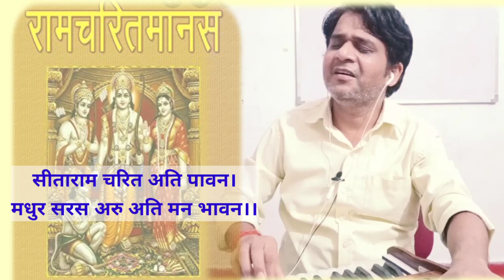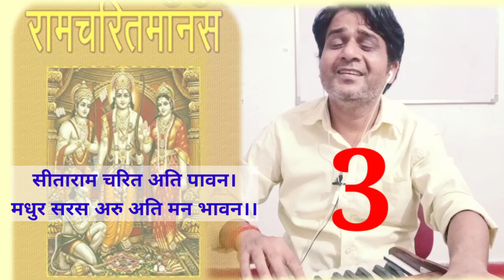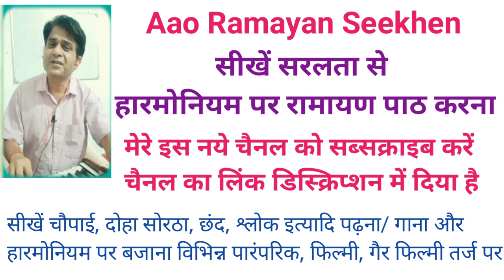Ramayan One Tune 4 ways to Sing|Ramcharit manas ki pahli tarj|Sune kaise ise 4 tarah se gaate hai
Ramayan One Tune 4 ways to Sing
Ramcharit manas ki pahli tarj
Sune kaise ise 4 tarah se gaate hai
Ramacharit manas gayan ki pahli paramparik tarj
How to sing ramayan basic tune
How to sing ramcharit manas basic tune in 4 different ways

जो श्रोता संगीतमय रामायण पाठ करना सीखना चाहते है

रामायण प्रसंग पर कुछ और वीडियो भी जरूर सुने